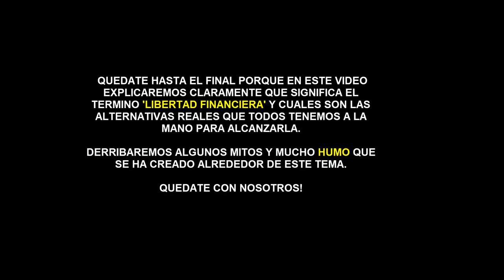Las CLAVES para Hacerse RICO y lograr la LIBERTAD FINANCIERA sin Importar Cuanto DINERO GANAS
▼ABRIR▼ Las claves de los Millonarios para hacerse Rico en poco tiempo, para ganar dinero y prosperar.  Hábitos que te convertirán en rico.  Como llegar a ser Rico.

Conceptos clave que se analizaran en este vídeo:
- LIBERTAD FINANCIERA.
- INGRESOS PASIVOS.
- LIBRO RECOMENDADO.
- EN QUE TIPO DE INGRESO TE DEBES ENFOCAR.
- CUANTO DINERO DEBO GANAR PARA SER RICO.

// CONECTA CONMIGO //

Vídeos imprescindibles